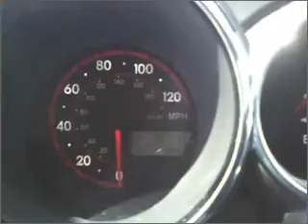2005 Pontiac Vibe - Amherst NY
Year: 2005
Make: Pontiac
Model: Vibe
Trim: Sport Wagon 4D
Engine: 4 cylinder 1.8 Liter
Transmission:
Color: Gray
Mileage: 80987
Address:
1135 Millersport Hwy